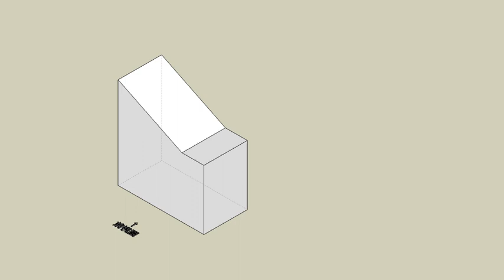育才出版測驗本第161頁第一題-等角圖展示